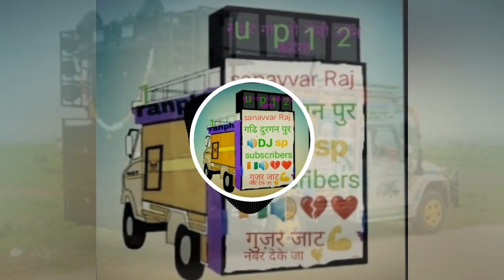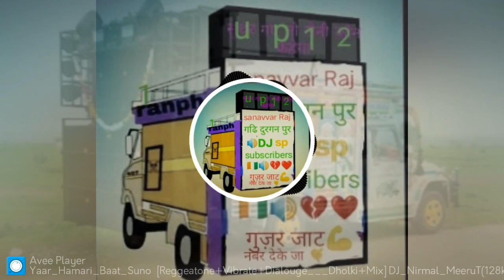yaar hamari baat suno DJ remix यार हमारी बात सुनो ऐसा एक नादान सुनो sanavvar Raj DJ song 🎧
sanawar bhai ko support
naye gane remix song and the
humne thoda let gana dala hai